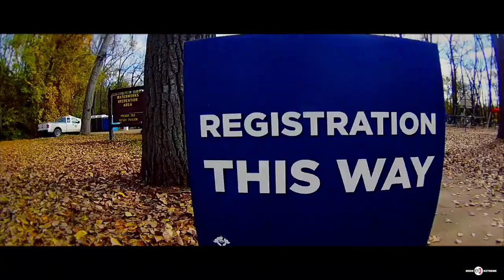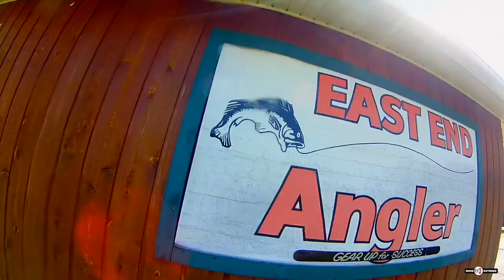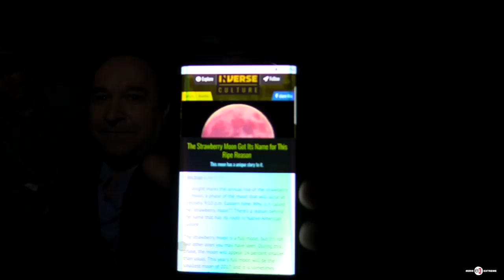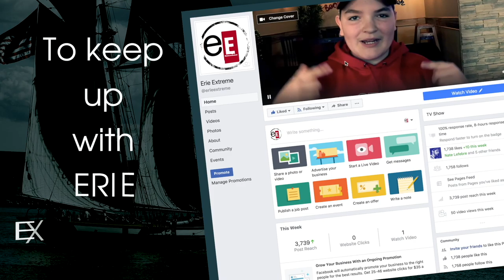Erie Extreme #22 | It's An All-nighter For Giant Catfish & Nasty Bugs And A Big Storm Won't Stop Us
Erie Extreme | Ghost Whiskers | S2E7
This WeCreate Challenge seems easy, at least for someone who knows how to catch catfish, but Dave has no clue. James McCann of the Erie Paranormal Group and Jon DeMarco of the Presque Isle Partnership tag along for a wild ride!

~Dave

Camera Tripod 1
Troller 15’ (Custom Made)
Outboard Engine: Mercury 4-Stroke 20HP
Anchors (Power-Pole Sportsman)
Wireless Foot Switch
Lowrance HDS 7 Live
Lowrance Hook2 5
MarCum M5 Flasher
MinnKota Edge 70 Bow Mount Trolling Motor
Atlas Micro Jacker Hydraulic Plate
Minn Kota 2 Bank Charger
Dura Safe E Lock Electronics locks
DuraSafe MinnKota Trolling Motor Lock
Miscellaneous:
Sunglasses: Solar Bat RX DL55